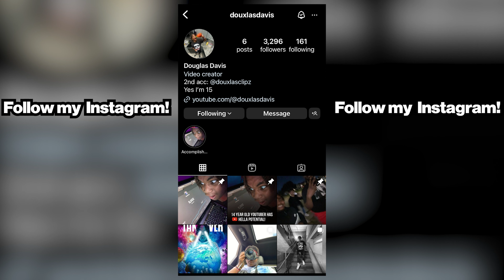Black Frat Boy Prank!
Shorts Channel: @douxlasdavisshorts